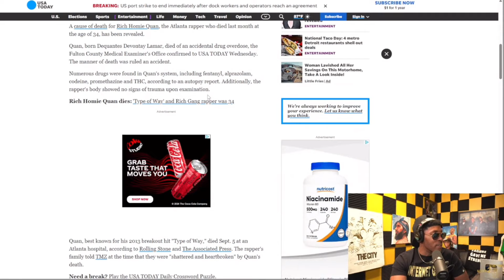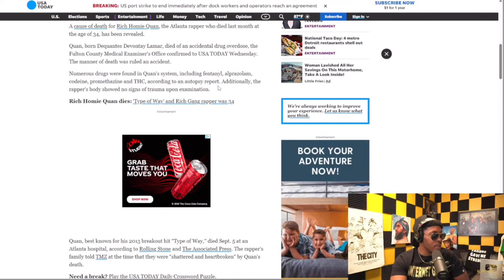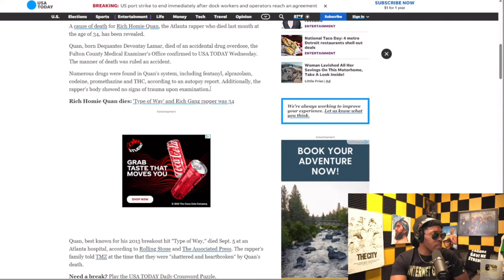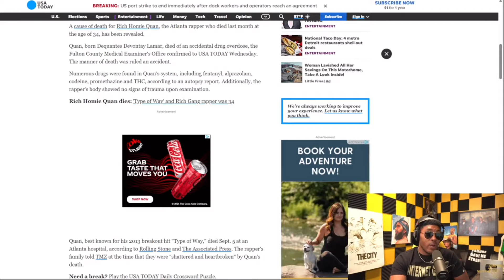The Autopsy SHOWED RICH HOMIE QUAN HAD THESE DR*GS IN HIM WHEN HE D!ED & THIS IS HOW HE PASSED AWAY!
🤩👉🏽 👀 👈🏽🤩 Watch Full Podcast Videos on YOUTUBE. Interviews, Live Streams & More Content.

I want to use this platform to help young men understand that the worldly things they see on an everyday basis is not always the way and can lead them on a destructive and hypocritical path that will continue to keep them financially unstable if they don't take direction that can help them grow into the man they strive to become.

🎧 ⭐️ Tap into the latest from Nothin 2 Somethin Podcast!

🎧⭐️ Unlock your business potential with Paul P Lockett!

🎧⭐️ Join us at Official PPL Studios Subscription for exclusive content, podcasts, products & more!

📗 BOOK: Available Now! on Amazon  Along with More titles From Author [ Paul P Lockett ]

📔 BOOK: Available NOW! On Amazon

📔"Beautiful Insecurities"